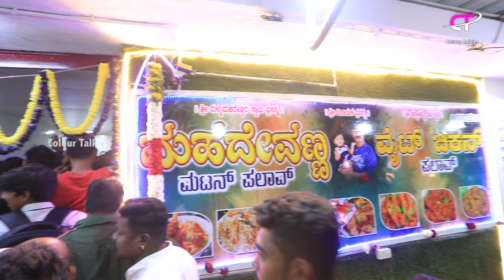Mutton Leg Biryani Recipe By Trending Mahadevanna | Kuri Kaal Pulao Recipe | Mahadevenna Hotel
How t Make Mutton leg Biryani recipe
How to make Mutton Biryani Recipe | Trending Biryani Recipe | White Mitton Pulao | White Mutton Biryani | Mutton Pulao | Madevanna White Biryani |
Bangalore's Highest Selling Mutton Biryani & Chicken Biryani |
1 ಗಂಟೆಯಲ್ಲಿ ಮಟನ್ ಬಿರಿಯಾನಿ ಖಾಲಿ | Mahadevanna Mutton Biryani Hotel Nagarabavi Circle in Bangalore | Colour Talkies |

Address
Mahadevanna Biriyani,
Opp Sumangali Choultry,
Nagarbhavi Circle, Near Lenscart, Bengaluru.
Timings - 7:30 pm to 10pm

1 kg rice mutton biryani recipe